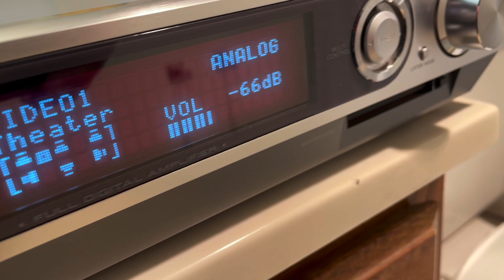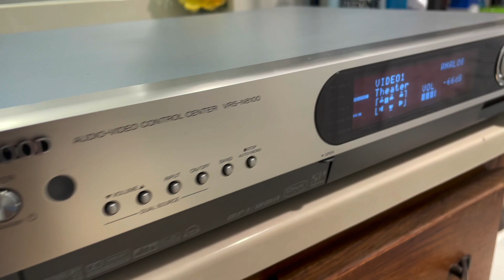Kenwood VRS-N8100 Audio/Video Control Center